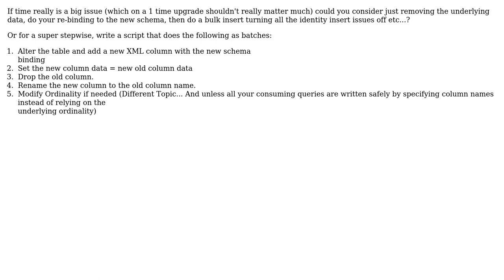xml schema collection change - huge performance hit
With thanks & praise to God, and with thanks to the many people who have made this project possible! | Content (except music & images) licensed under CC BY-SA | Music | Images & others | With thanks to user Mathew A. user Garrett and the Stack Exchange Network Trademarks are property of their respective owners. You are responsible for your own actions.